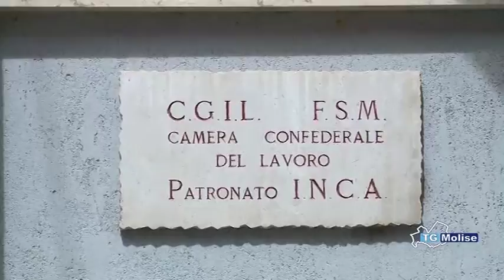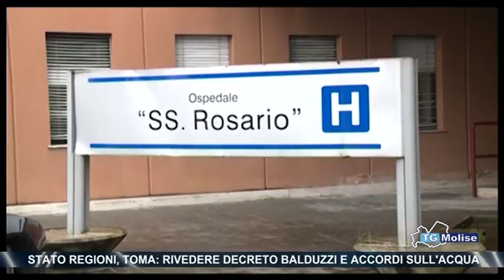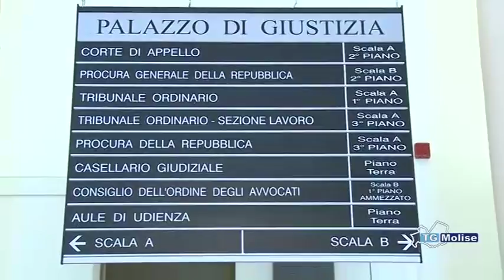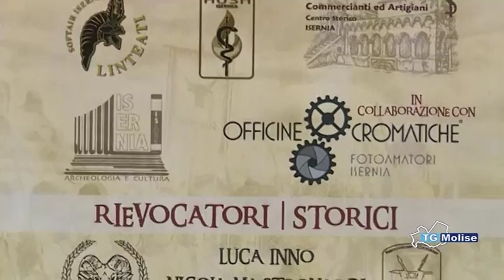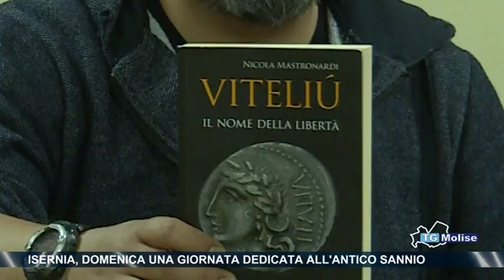Tg Molise - Telemolise 11/05/2018 - edizione 14:00